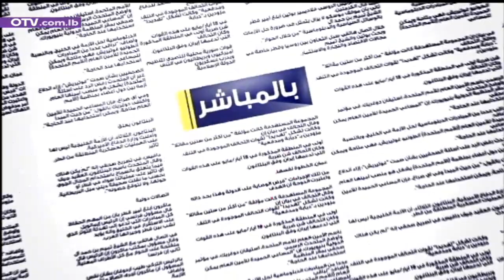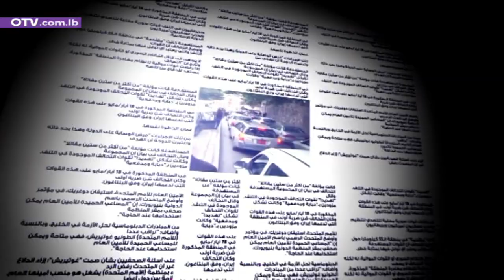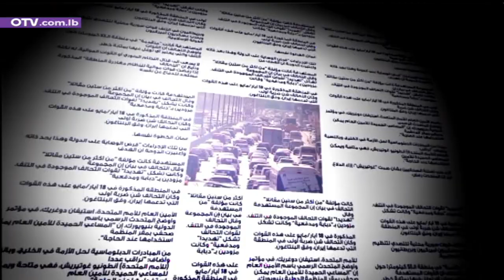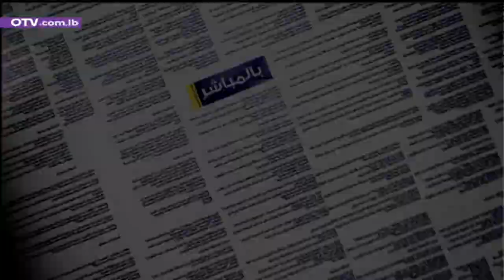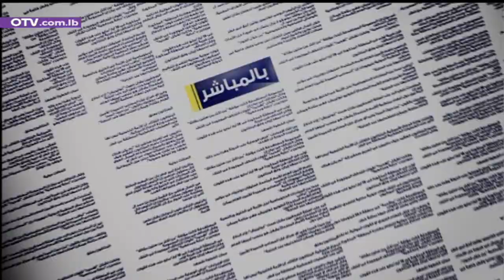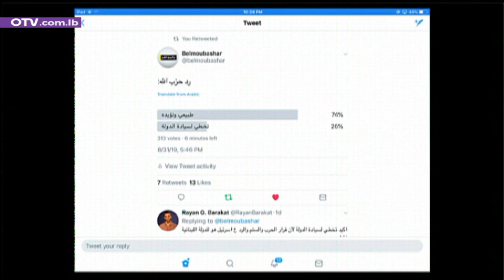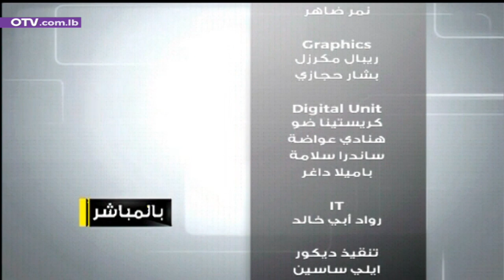بالمباشر مع رئيس حزب التوحيد العربي وئام وهاب والصحافي علي حجازي